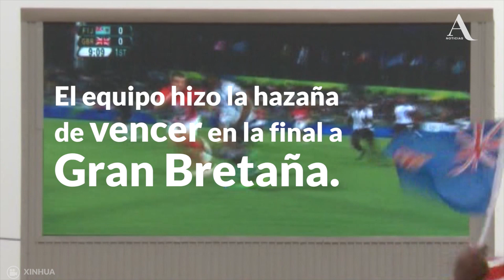Así recibió Fiji a sus "héroes" olímpicos - Aristegui Noticias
El equipo de rugby logró vencer a Gran Bretaña en Río 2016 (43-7), con lo que consiguió una medalla de oro. Al regreso a su país, fueron condecorados por el presidente y recibidos como héroes.